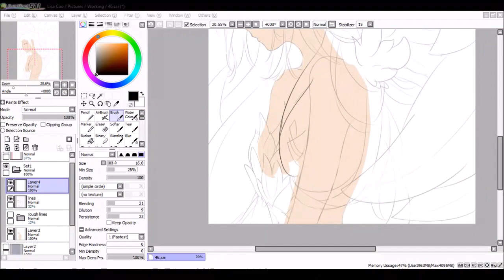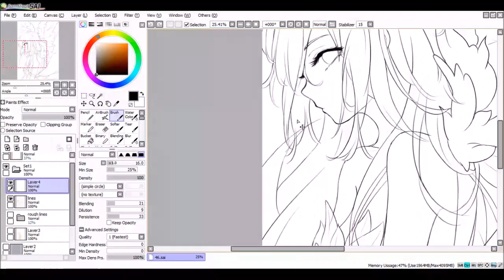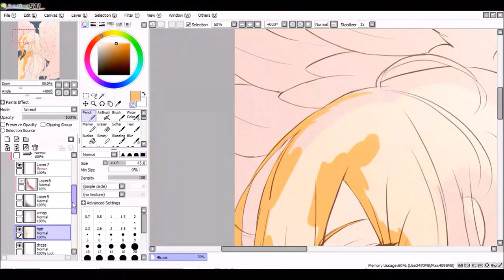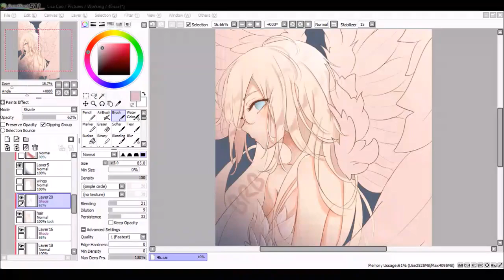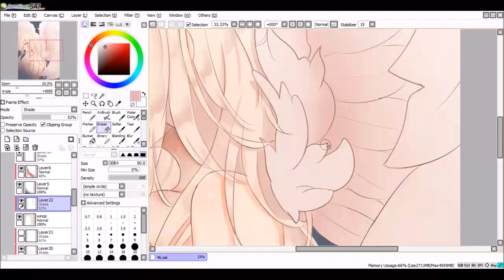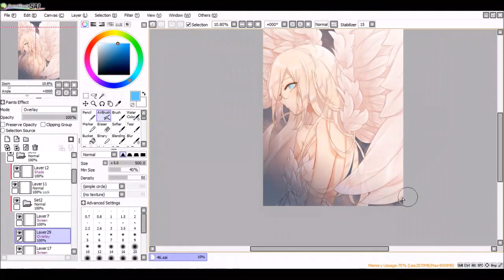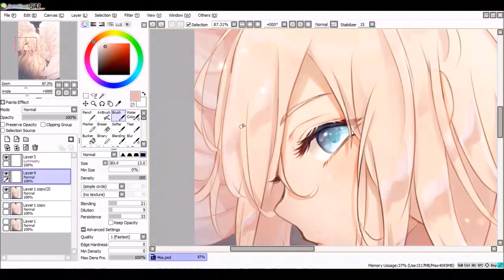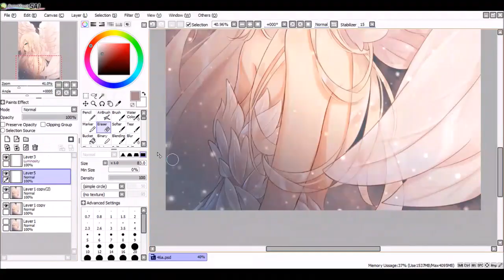Drawing: Feather - Angels of Death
Illust. of Rachel Gardner for "Sewn Together", an Angels of Death zine. Preorders